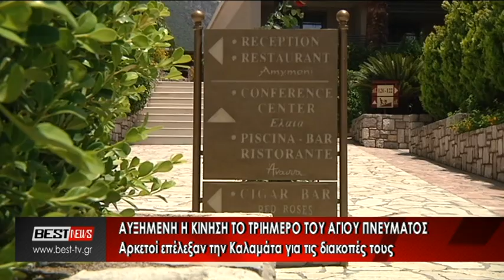ΤΡΙΗΜΕΡΟ ΚΙΝΗΣΗ ΑΚΤΗ ΤΑΥΓΕΤΟΣ